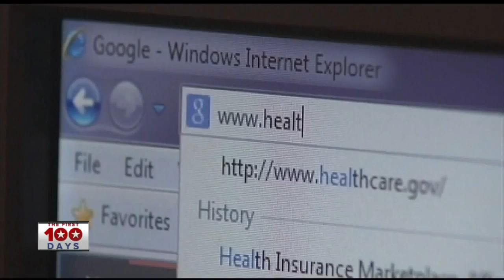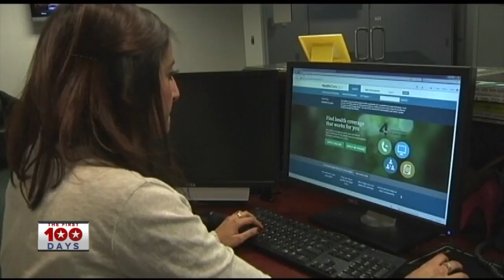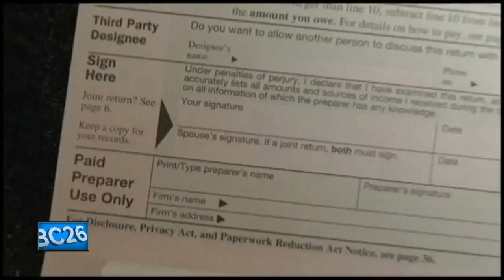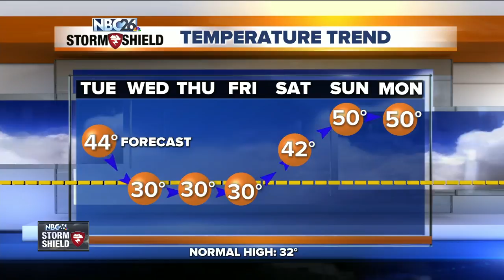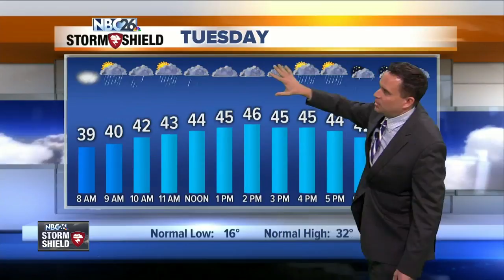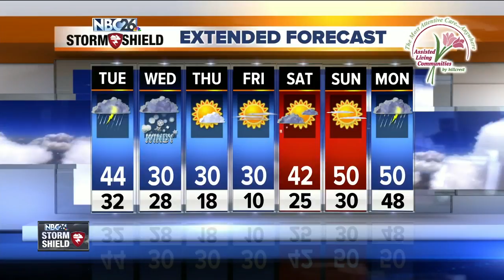Weyauwega-Fremont school board approves Narcan use in emergencies